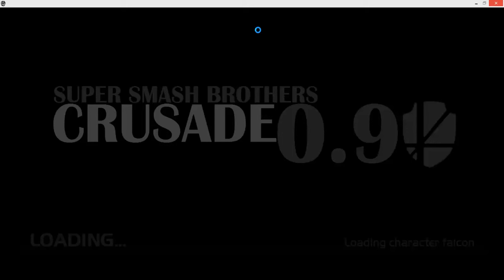pt 14 MOTHER series